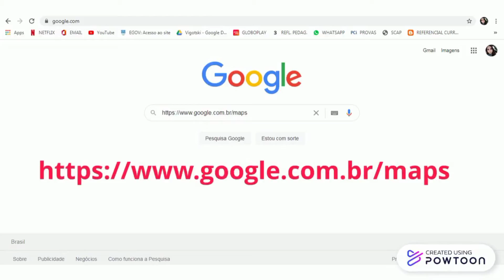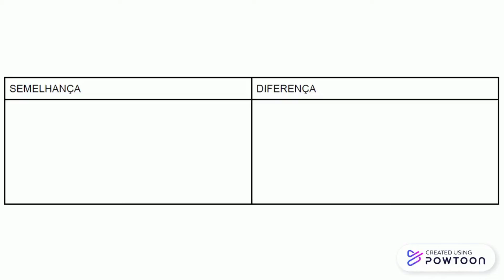(30) GEOGRAFIA - GOOGLE MAPS.